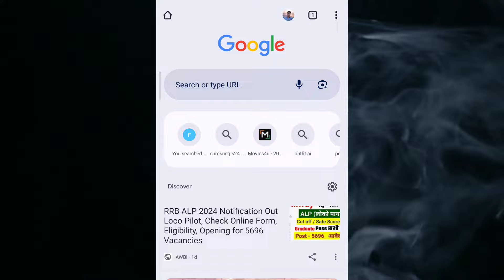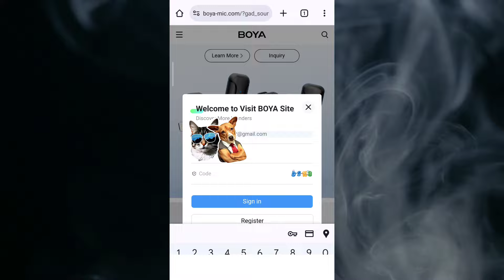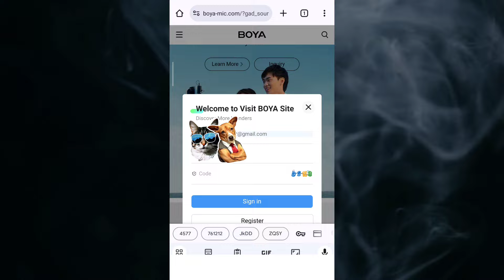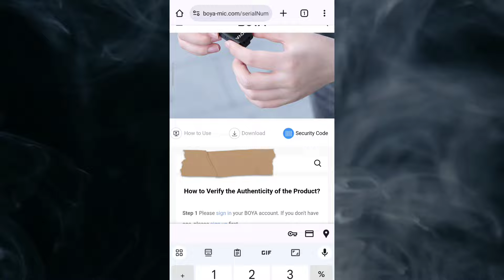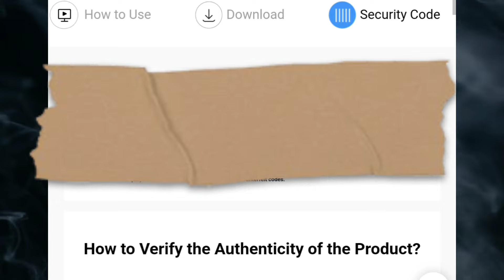Must Watch Before Buying a BOYA Mic - Boya By M1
Doston aaj ke video me dikhaunge ki kaise real boya mic check karte hai, agar aap ek boya mic buy karna chahte ho ya fir buy kar rhe ho, To aap ye video ant tak dekhiye aur video ko like and share karna na bhoole 😉

This Omnidirectional Cavalier Condenser Microphone is easy to use. Plug the AUX cable in the AUX port of your device and starting speaking.

EASY TO CLIP :-
No hassle to clip it. Just clip the MIC on your outfit and start recording your voice.

This Omnidirectional Lavalier Condenser Microphone is small in size and light in weight. One can easily carry it anywhere in pockets.

Description :-
Boya BY-M1 is an Omni directional lavaliere microphone, designed for Smartphones, DSLR, Camcorders, Audio recorders PC etc., it is perfect for video use. With Omni pickup pattern, for full 360‚ coverage, it absolutely gives you the possibility to capture anything in your sight. Moreover, the integrated 6-meter (20) cable with 3.5mm 4-pole gold plug is just a second thing to be connected to your smartphones and most of your cameras. 100 percent a good choice to be picked. Super sound for presentations and video audio recorders Kindly Note: For Smartphone: Switch off the microphone. Slide the ON/OFF up to OFF/Smartphone. The power is shut down for DSLR, Camcorders, audio recorders, PC etc.: Switch on the microphone. Slide the ON/OFF up to ON. Clip-on mic for smartphones, DSLR, Camcorders, audio recorders, PC etc. Omni directional condenser microphone. Quality condenser is ideal for video use. Low handling noise. Transducer type: Electret condenser polar Pattern: Omni-directional frequency range: 65Hz - 18KHz Signal/noise: 74dB SPL. Sensitivity: -30dB +/-3dB / 0dB - 1V/Pa, 1kHz. Output impedance: 1000 Ohm or less output connection: 3.5mm (1/8) 4-pole gold plug Battery Type: LR44 (Included) Dimension: Microphone:18.00mm x 8.30mm x 8.30mm. Audio cable: 20ft (6.00m) Weight: Microphone : 2.5g. Power module: 18g. Package contents: 1 Boya Omnidirectional Lavaliere condenser microphone-20ft audio cable, 1 lapel clip, 1 foam windscreen, 1 1/4 adapter, 1 LR44 battery and 1 English user's manual.

Product information :-
Batteries 1 LR44 batteries required.
Item model number BYM1
Colour Black
Connector 3.5 mm Jack
Battery Type Alkaline
Hardware Platform PC, Audio Recorder, Camcorder, Camera, Smartphone
Manufacturer Boya
Country of Origin Hong Kong

boya m1 mic driver for windows 10
boya by-m1 mic flipkart
how to use boya m1 mic in mobile
boya m1 mic price in india
boya by-m1 lavalier microphone review
boya by-m1 omnidirectional lavalier microphone
boya by-m1 pro lavalier microphone
boya m1 lavalier microphone with lapel clip
boya by-m1 pro universal lavalier microphone
boya m1 mic shop near me
boya m1 mic meesho
boya m1 mic price meesho
boya m1 mic not working in smartphone
boya m1 mic not working in laptop
boya by m1 original mic
boya m1 mic original check
boya m1 microphone original
boya m1 original mic price in pakistan
boya by-m1 clip-on microphone
boya by m1 pro mic
boya by-m1 pro microphone
boya m1 mic png
boya m1 mic setting
boya m1 mic stand
boya mic m1 software
boya m1 shotgun mic
boya mic m1 specification
boya m1 mic test
boya m1 mic unboxing
boya m1 mic wire length
boya by-m1 3.5mm electret condenser microphone with 1/4 adapter
boya m1 mic price
best wired earphones with mic under 1000
best mic for youtube under 1000
best vocal mic under 1000
best mic preamp under 1000
best tube mic under 1000
best headphones under 1000 with mic
best wireless mic under 10000
best mic for singing under 1000
best condenser mic under 1000
best headset with mic under 1000
best headphones with mic under 1000
best earphones with mic under 1000
best tube condenser mic under 1000
best condenser mic for vocals under 1000
mic for pc under  india
jbl best earphones under 1000
best ldc mic under 1000
which mic is best
m best mic
best microphone for jbl partybox 1000
best microphone under 1000 rs
best vocal mic under 1000 reddit
best ribbon mic under 1000
best rap mic under 1000
best studio mic under 1000
best shotgun mic under 1000
which mic is best for vocals
the best mic under 1000
best wireless mic under 1000
best wireless mic for youtube under 1000
compare microphone side by side